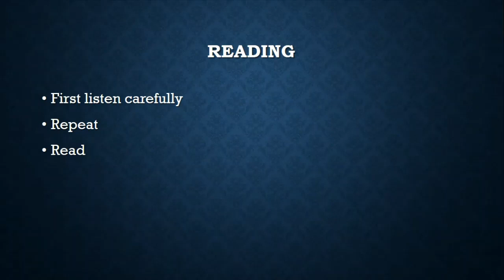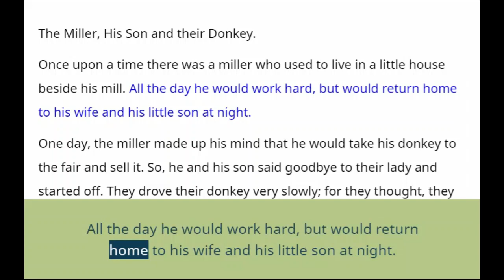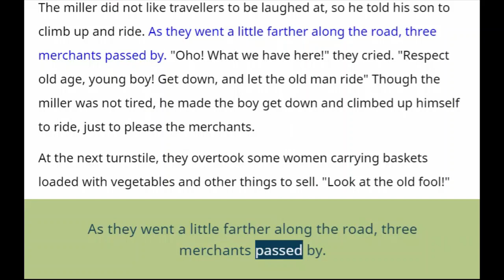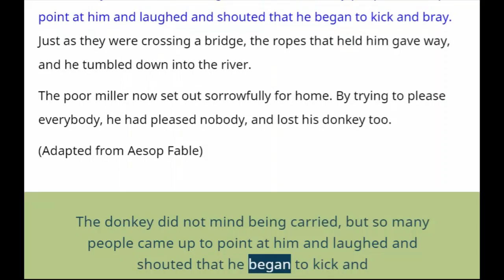Lecture 13 ' The Miller, His son and their donkey.'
Unit 2 : 'The Miller, His son and their donkey.' Reading.
Afaq New Sun Series English 7.